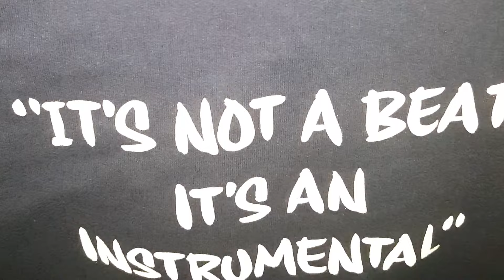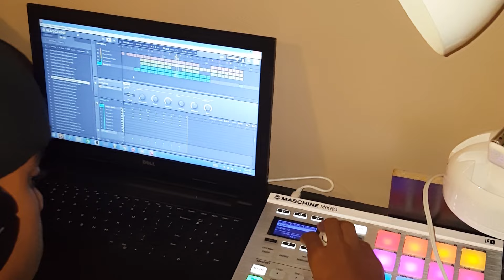Tre productions interview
Big Trap Interviews an upcoming producer "Tre productions"